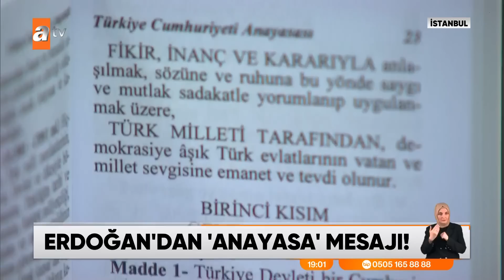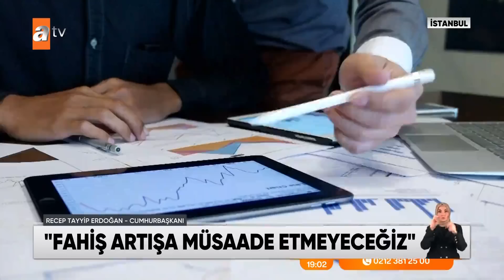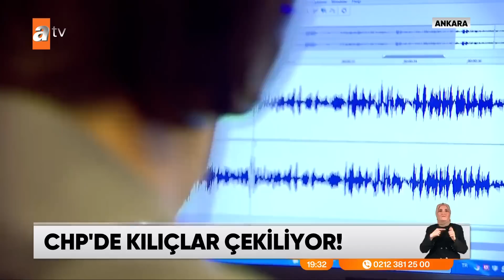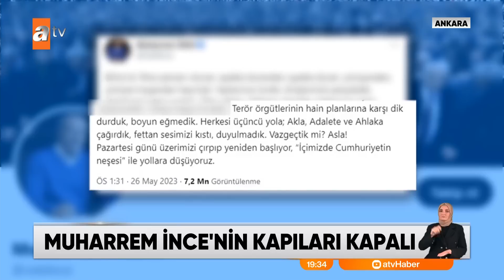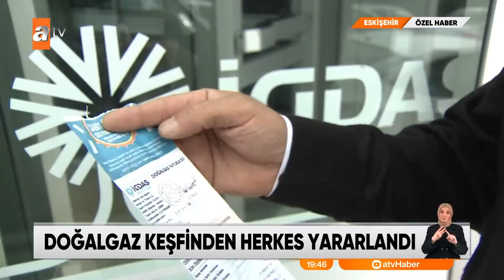atv Ana Haber | 27 Mayıs 2023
"Menderes bu milletin adamıydı"
Cumhurbaşkanı Erdoğan Adnan Menderes'in anıt mezarını ziyaret etti.

Liderler nerede oy kullanacak?
Cumhurbaşkanı Erdoğan yine İstanbul'da olacak...

ÖZEL HABER - TOGG'da 'Enerji' müjdesi!
atv Haber TOGG ile yollarda. İşte detaylar...

 Boğaz'a 3. Tünel 2028'de hazır!
Ulaştırma Bakanı Adil Karaismailoğlu 3. tünelin detaylarını atv Haber'e özel anlattı...